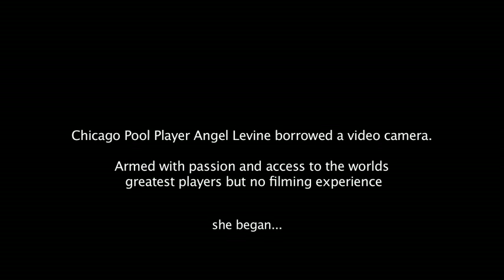"Raising the Hustler" ((UNOFFICIAL TRAILER!))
This compilation of scenes featuring Matchroom Sport events and Champions from every part of the globe:
 Efren Reyes, Francisco Bustamante, Shane VanBoening,
 Billy Incardona, Scott Frost, Larry Schwartz, Chris Gentile,
Joey Gray, Ewa Laurance, Pedro Piedrabuena, Dennis Dieckman, and Fred "Scooter" Goodman
 Matchroom Sport
 Angel Levine-Edited by Digitart Pictures